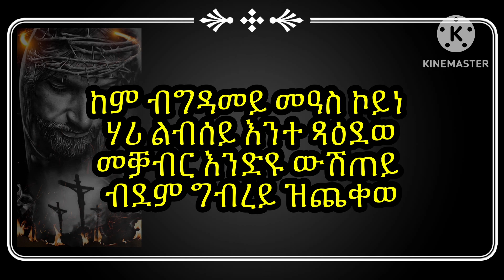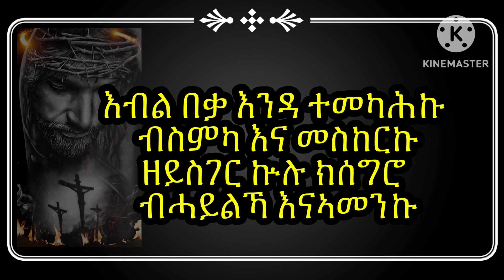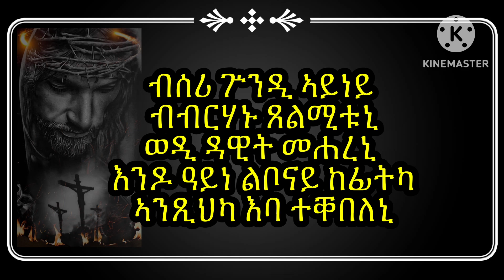Eritrean Orthodox mezmur nay xom ወዲ ዳዊት መሓረኒ ዶ